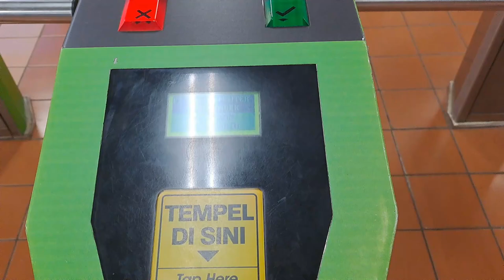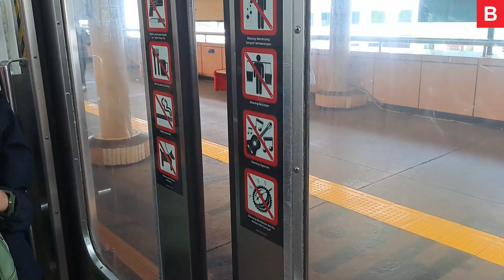Anouncer berpantun / Poetic anouncements | KRL Ride from Cikini to Mangga Besar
Timestamps:
0:07 Diesel intercity train south bound
0:37 Diesel intercity train north bound
1:00 KRL south bound
1:35 My train ariving
2:22 Doors closing and departure
3:05 First poem
4:36 Second poem
4:47 Third poem
7:22 Fourth poem
8:48 Fifth poem
10:48 Exiting train
11:05 JR 205 leaving Mangga Besar Station
11:31 Tokyu 8000 leaving Mangga Besar Station